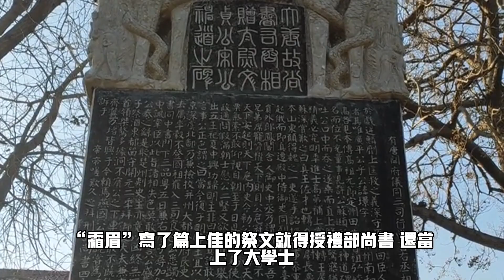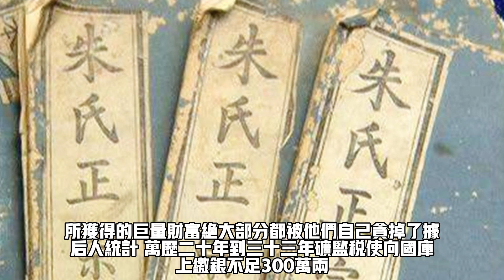明朝是怎么亡的？看看朱祐杬的那帮怪胎子孙就知道了#歷史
明朝是怎么亡的？看看朱祐杬的那帮怪胎子孙就知道了